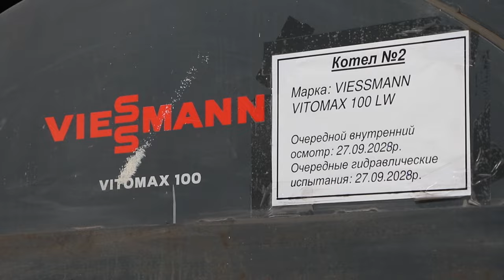В Одесі стартував опалювальний сезон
Директор КП «Теплопостачання м. Одеси» Ганна Позднякова